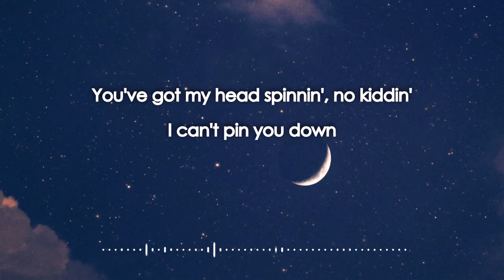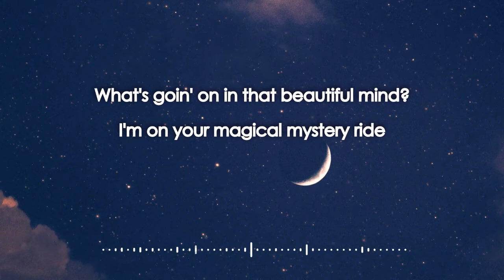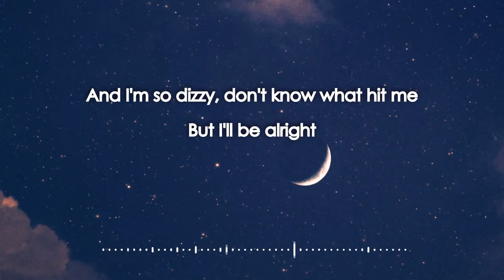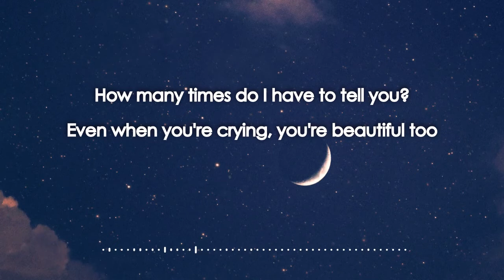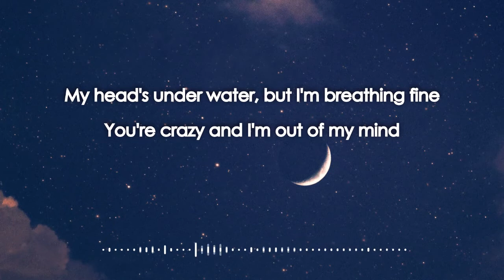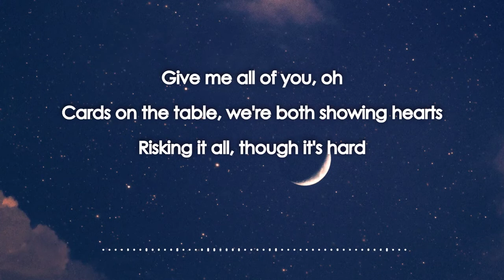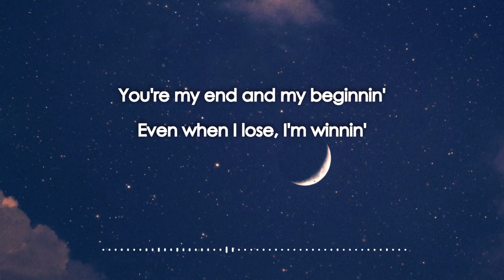John Legend - All of Me (Lyric Video)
Lyric video of All of Me by John Legend